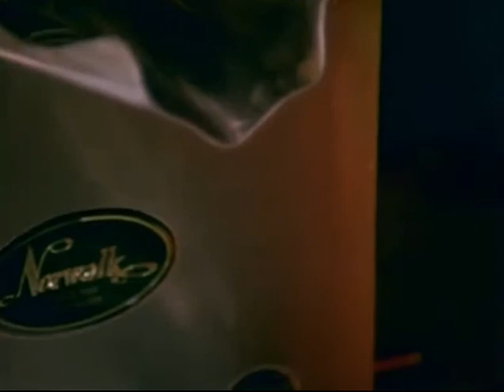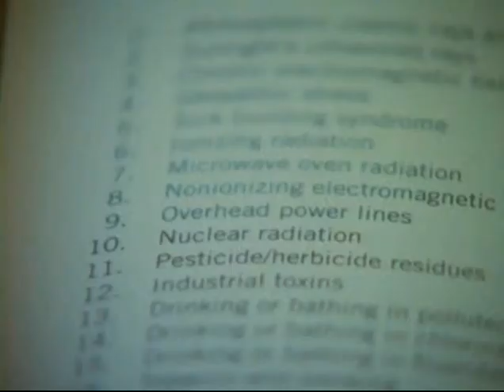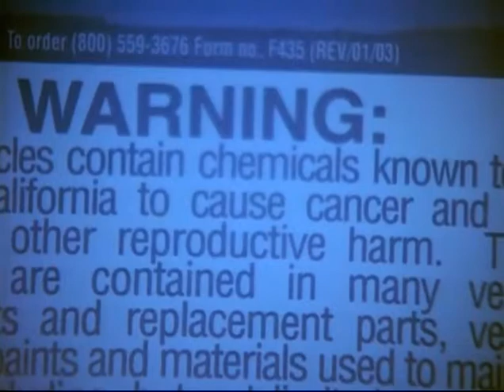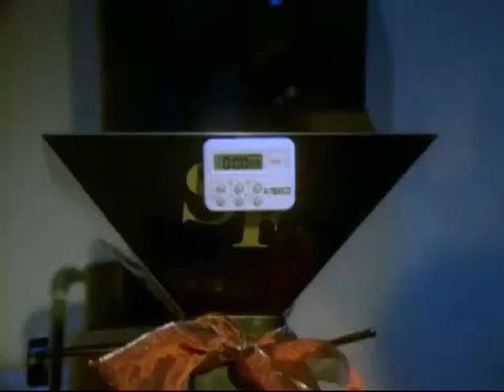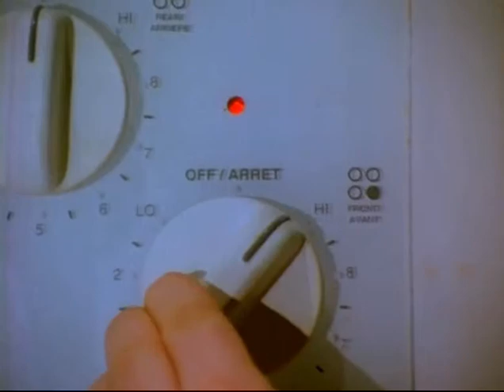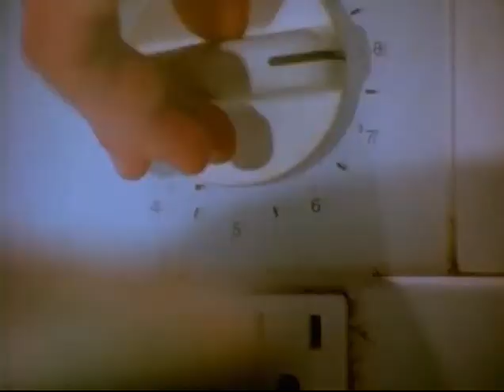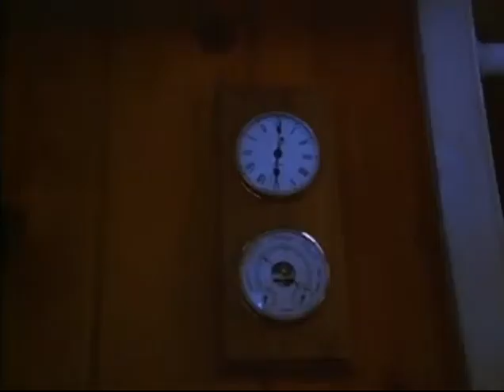Cura MIlagrosa - 01-04-12 Wednesday